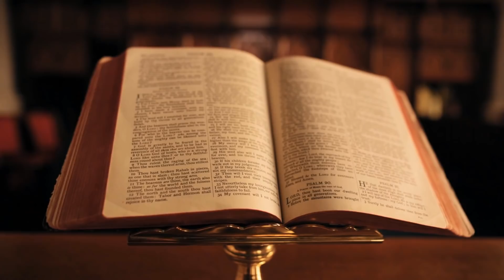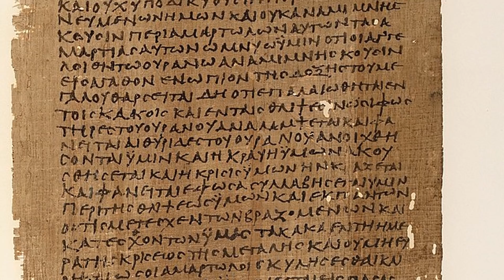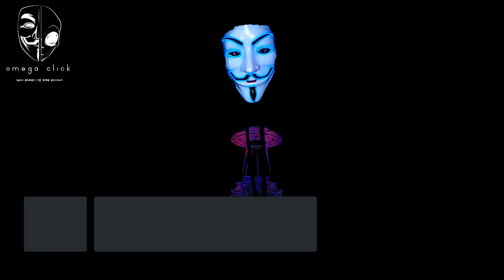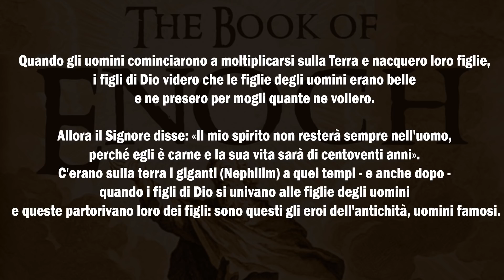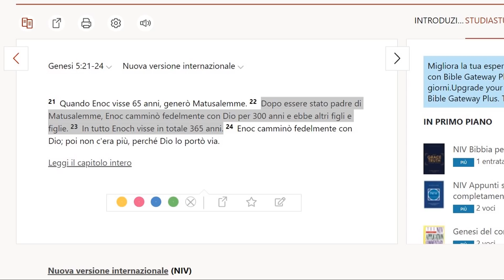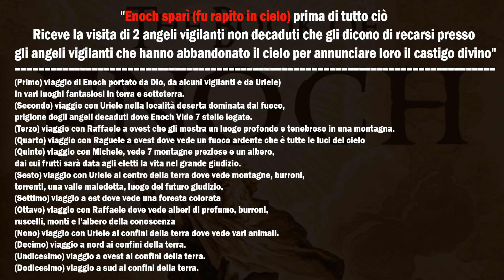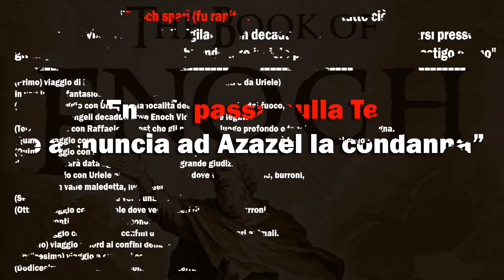ANTICHI ALIENI - IL LIBRO DI ENOCH